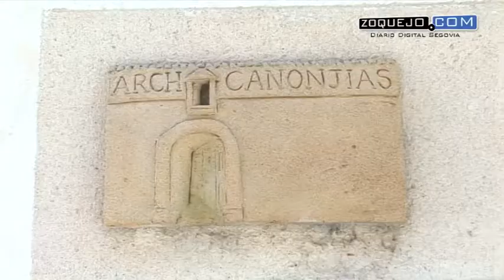Clara Luquero, sobre la subida de precios del Forus: “Corresponde al IPC acumulado y al IVA”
La alcaldesa de Segovia, Clara Luquero, ha justificado la subida de los precios del Complejo Deportivo Carlos Melero, también conocido como Forus, asegurando que dicha alza “corresponde al IPC acumulado de tres años y al IVA, que era del 8% y ahora es del 21%”. Luquero ha tildado las críticas del Partido Popular de "demagógicas".